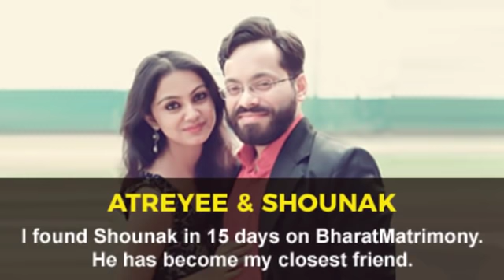I Found Ramakantha in 4 Days on BharatMatrimony (Amazing Bharat Matrimony Success Stories)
Saswatee says she discovered her love on BharatMatrimony in just 4 days. Watch customers tell us amazing love stories. Few of our recent success stories, from among thousands that happen every month.